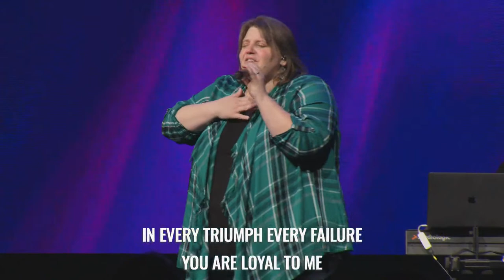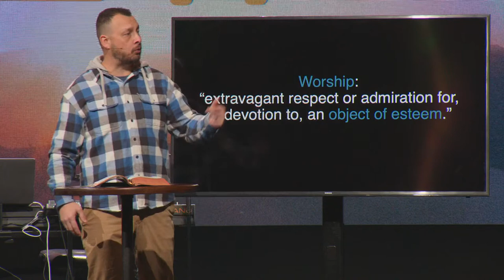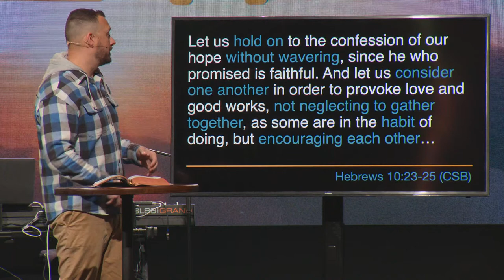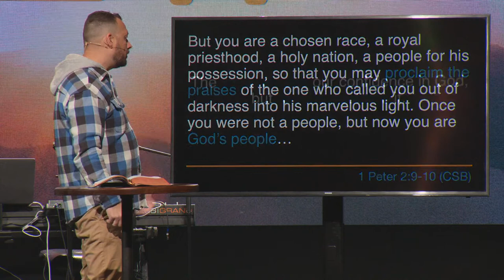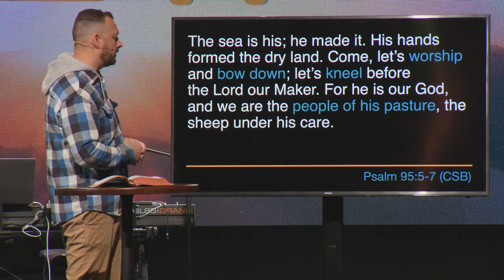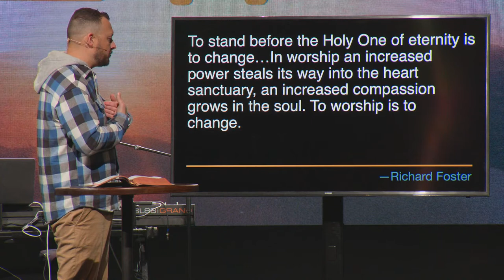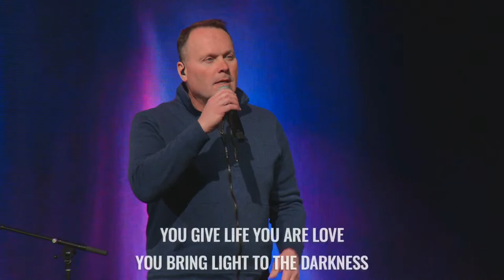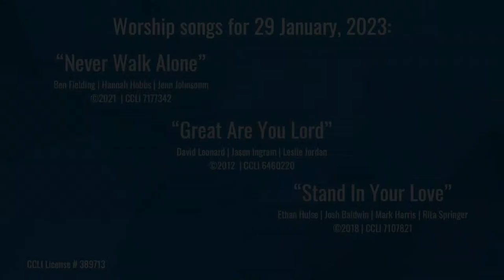RENEWED: LIVING WELL IN A DIFFICULT WORLD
Series: RENEWED: LIVING WELL IN A DIFFICULT WORLD
Title: A NEW POSTURE
Week: 4
Teacher: SHAWN SPRADLING

SYNC ID
MB01ZNLMW0IOKPO
MB01HBTDGB1PBRS
MB01CIAD4NR5DKU
MB01QUWBNLPNZNA